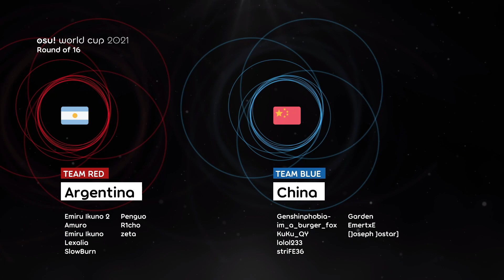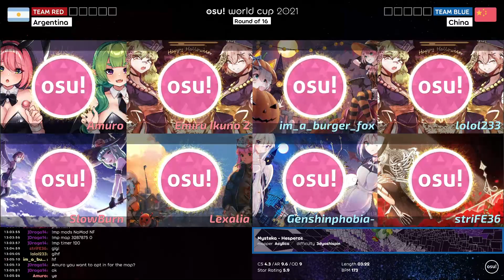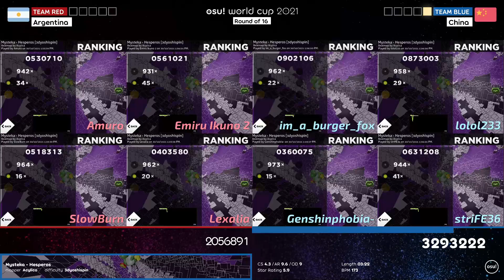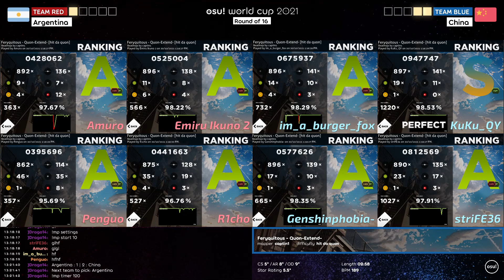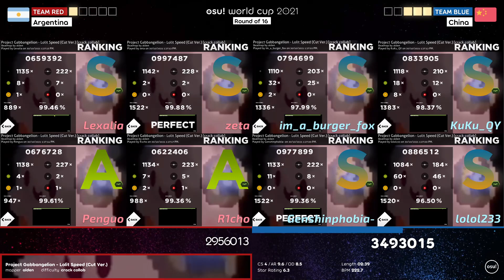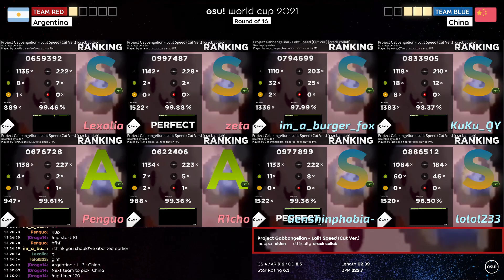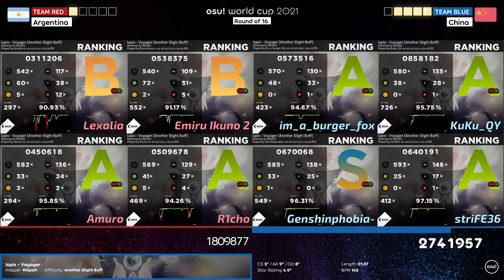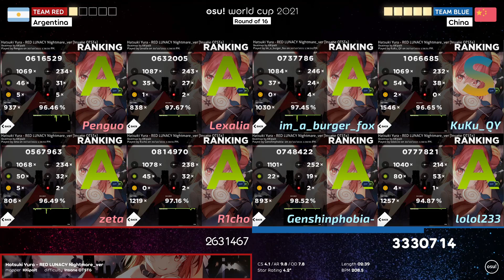osu! World Cup 2021 Round of 16: Argentina vs China (losers bracket)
0:18 greetings
0:40 team rosters
2:41 bans/pick
6:42 map 1
12:18 map 2
19:20 map 3
27:47 map 4
35:12 map 5
39:40 map 6
43:10 winner

The osu! World Cup 2021 (OWC 2021) is a country-based osu! tournament hosted by the osu! team. It is the twelfth instalment of the osu! World Cup.

Team Argentina: Emiru Ikuno 2, Amuro, Emiru Ikuno, Lexalia, SlowBurn, Penguo, R1cho, zeta
Team China: Genshinphobia-, im_a_burger_fox, KuKu_QY, lolol233, striFE36, Garden, EmertxE, [Joseph Jostar]

Tournament schedule
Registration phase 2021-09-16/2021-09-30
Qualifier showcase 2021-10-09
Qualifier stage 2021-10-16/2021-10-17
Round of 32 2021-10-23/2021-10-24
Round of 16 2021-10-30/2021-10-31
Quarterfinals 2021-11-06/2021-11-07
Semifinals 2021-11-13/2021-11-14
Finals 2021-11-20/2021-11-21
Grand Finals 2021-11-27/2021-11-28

Mappol
[NoMod]
Comela - Wing of Destiny (Nana Abe) [OWC Tyrant]
Ice - Amber Wishes (Deemo edit) (Astronic) [Aspiration]
Ariabl'eyeS - Unmei no Kousaku (Mirash) [Mirash x Delisha Collab]
Mysteka - Hesperos (Acylica) [3dyoshispin]
Project Gabbangelion - Lolit Speed (Cut Ver.) (alden) [crack collab]
[Hidden]
Denkishiki Karen Ongaku Shuudan - Shinoburedo (Lasse) [Despair (owc ver.)]
Nishigomi Kakumi - Sengoku Sangen (Flask) [Oni]
[HardRock]
USAO - Dynamite (Extended Mix) (sukiNathan) [TWERK]
lapix - Voyager (KKipalt) [Another Slight Buff]
[DoubleTime]
Hana - Eden's song (Kowari) [Insane]
senya - Kasoku Suru Koi wa Dare mo Tomerarenai (Luscent) [Lunatic]
Hatsuki Yura - RED LUNACY Nightmare_ver (KKipalt) [Insane OTST6]
[FreeMod]
Feryquitous - Quon-Extend- (captin1) [hit da quon]
Sougetsu Eli - Aoi Chou (Ryuusei Aika) [Transient]
[Tiebreaker]
King Gizzard & The Lizard Wizard - Robot Stop (olc) [REDLIGHT (VIP)]